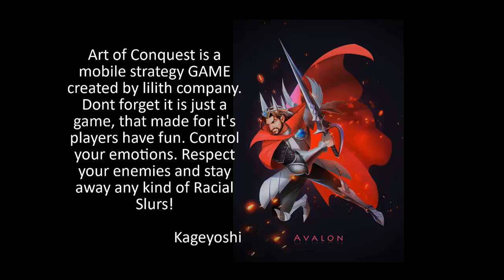Art of Conquest 3 Duels 1 Siege (3D1S) Episode #3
Art of Conquest 3D1S episode 3 Kageyoshi